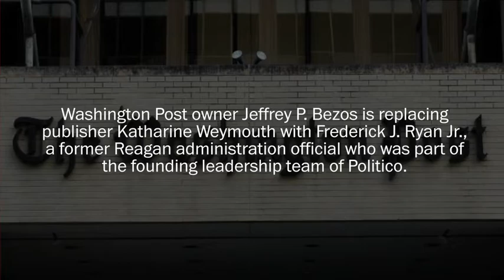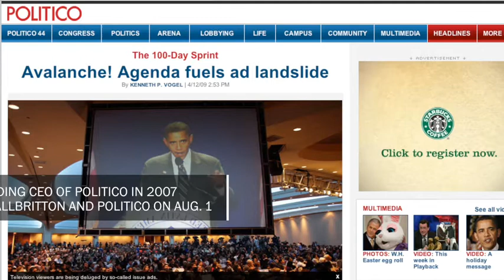Meet The Post's new publisher, Frederick J. Ryan Jr.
Washington Post owner Jeffrey P. Bezos is replacing publisher Katharine Weymouth with Frederick J. Ryan Jr., a former Reagan administration official who was part of the founding leadership team of Politico. Here are some facts to know about him.